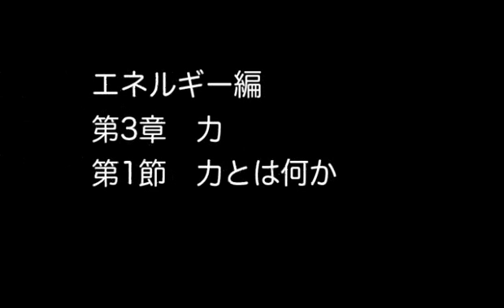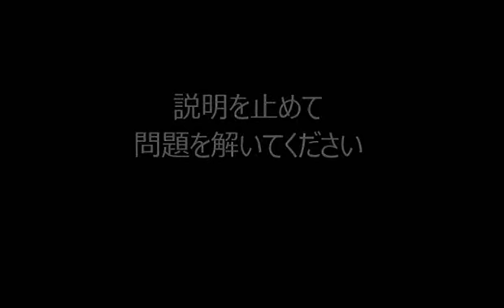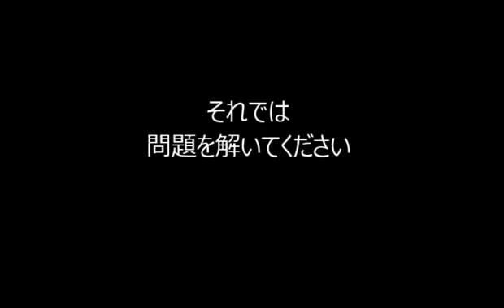P251 力とはなにか【ひとりで学べる理科 中学１年生】｜朝日学生新聞社